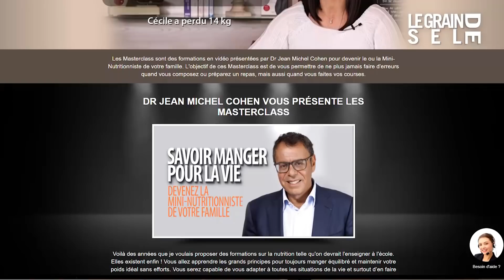L'ÉVOLUTION DE VOTRE POIDS : POURQUOI LES KILOS S'INSTALLENT ?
Face au surpoids, il existe également des inégalités entre hommes et femmes. Pour des raisons génétiques et hormonales les variations de poids chez la femme sont plus difficiles à maîtriser. Et socialement, le surpoids de l'homme ne semble pas un problème alors qu'il faudrait que la femme surveille son poids à toutes les étapes de sa vie. Éducation alimentaire dans la famille, puberté, changement de vie, ménopause... Voyons ensemble comment évolue votre poids et relevons ces différences hommes/femmes.

Pour vous aider à naviguer dans la vidéo :
0:00 L'évolution du poids et du surpoids
0:20 Comment grossit-t-on à partir de l'enfance ?
1:30 Surpoids : le rôle des facteurs économiques
2:10 Le rôle des parents dans l'éducation alimentaire
2:50 L'importance de l'éducation alimentaire et nutritionnelle
3:26 La puberté : le rôle des hormones sexuelles
4:44 Attention aux régimes à répétition
6:01 Tous les corps sont beaux
6:49 Les hormones et le surpoids
7:49 Surpoids et ménopause
8:53 Comment maigrir à la ménopause ?
9:31 Les hommes et le surpoids
11:38 Du sexisme dans les familles ?
11:50 Les hommes maigrissent plus vite ?
12:42 Les hommes trop fiers pour faire un régime ?

Les MasterClass 1&2 Savoir Manger du Dr Jean-Michel Cohen, augmentez vos connaissances en nutrition :

Besoin de mieux manger et perdre du poids ?

Entre deux examens de patients, Jean-Michel Cohen vous reçoit chez lui, dans sa cuisine ou dans son cabinet médical pour vous aider à manger plus sainement. Sur cette chaîne, l'expert nutrition vous aide à comprendre vos habitudes alimentaires, à décrypter les étiquettes des produits que vous achetez et à rééquilibrer votre façon de vous nourrir.

Auteur d'une trentaine d'ouvrages, Jean-Michel est l'inventeur du programme de régime Savoir Maigrir, permettant de perdre du poids durablement et sans frustration grâce à un accompagnement quotidien.

📚 CADEAU : 1 PDF Recettes ou Info Nutrition en vous inscrivant à la Lettre d'Information du Dr Jean-Michel Cohen. Cliquez ici :

📹 Vous souhaitez perdre du poids, comprendre ce qu'il y a dans votre assiette ou vivre plus sainement ?

🎓 Les MasterClass Savoir Manger du Dr Jean-Michel Cohen, augmentez vos connaissances en nutrition :

👩 Votre diététicienne au téléphone pour 1 ou plusieurs séances, idéal pour un excellent suivi de votre perte de poids :